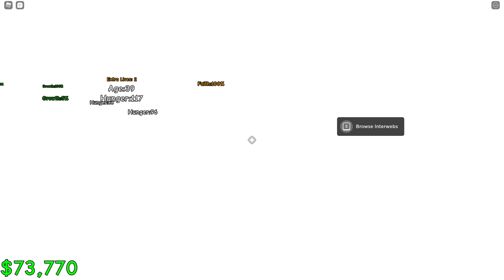raise a floppa - mysterious orb ending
i got this ending in an hour and a half. this game was extremely addicting and i enjoyed it a lot (i also got the time machine ending but this was my favourite one so i wont show it)